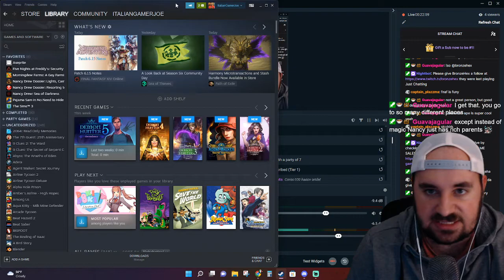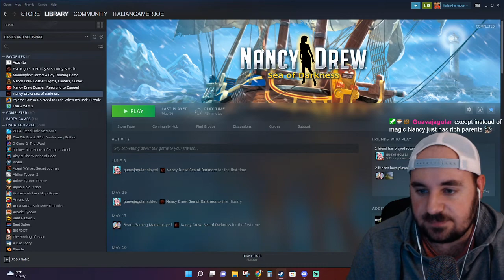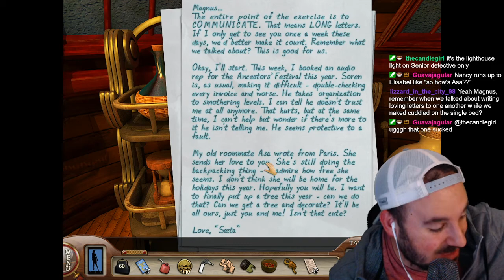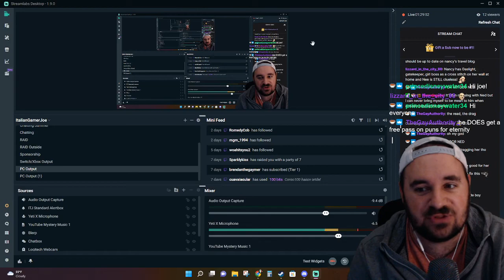Joe Plays: Nancy Drew: Sea of Darkness Part 1